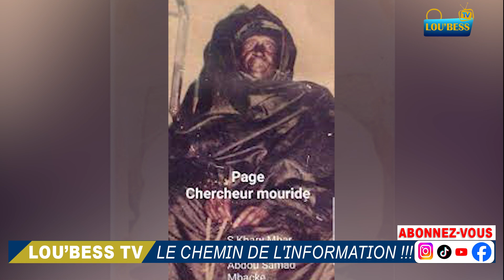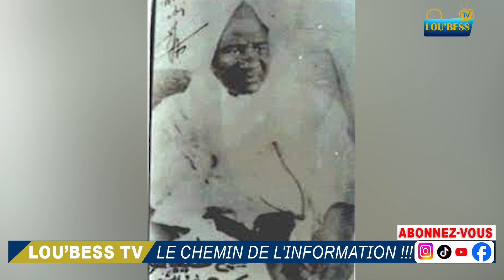SERIGNE SOUHAIBOU MBACKE - BIOGRAPHIE, UN MODÈLE D’ENSEIGNEMENT CORANIQUE, TRAVAILLEUR INFATIGABLE..